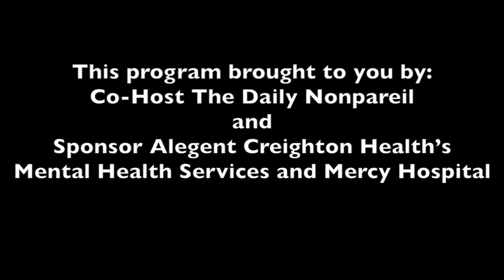IowaWatch Forum In Council Bluffs - Breaking the Cycle: Meth Addiction In The Heartland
IowaWatch held a forum July 1 in Council Bluffs, centered around the documentary "Breaking the Cycle: Meth Addiction In the Heartland." The forum included a panel that discussed the challenges of treating meth addiction and the impact that addiction has on Iowa families and communities.